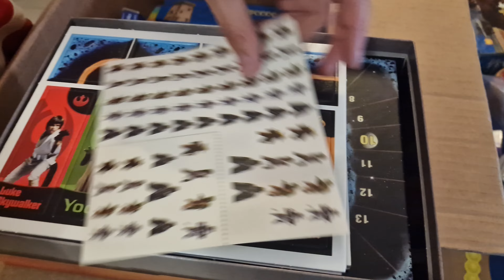Посылка подгон из США 23-05-2024